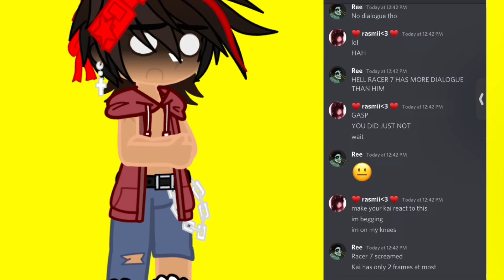Poor Kai is a side character now //NINJAGO SPOILERS